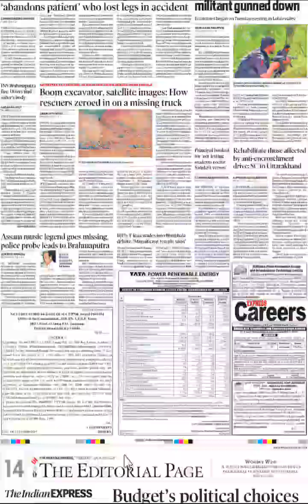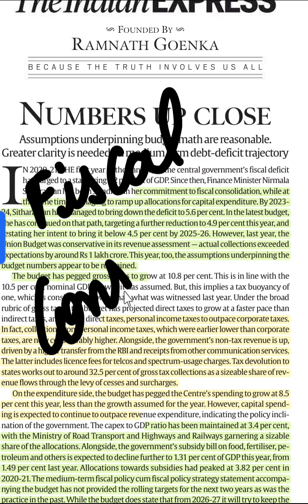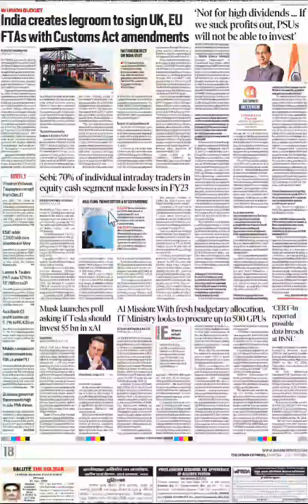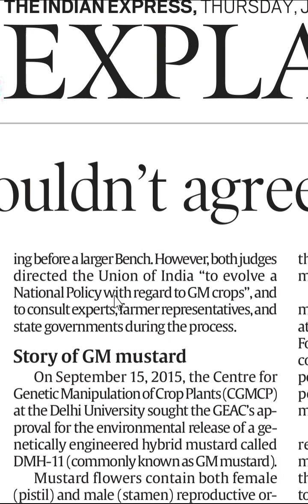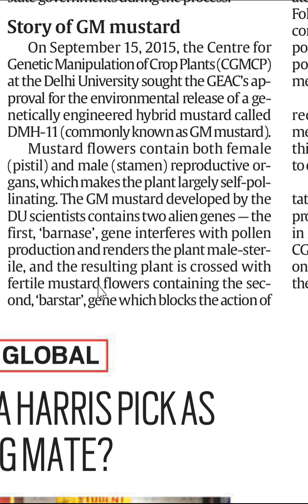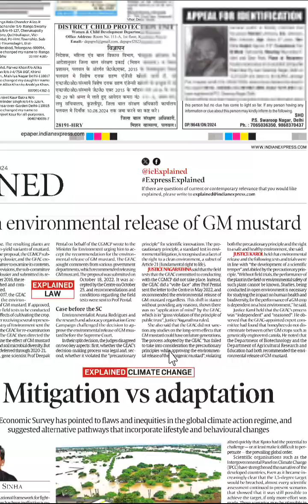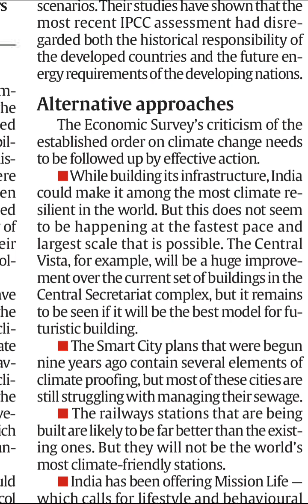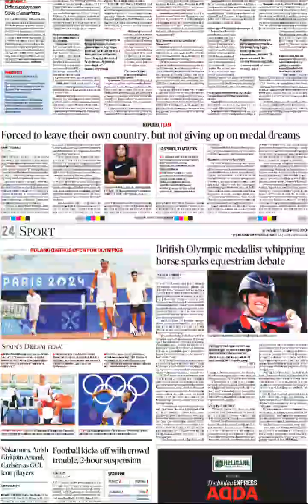Indian Express | English | Quick Analysis | 25th July | For Mains UPSC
for informative current affairs blogs